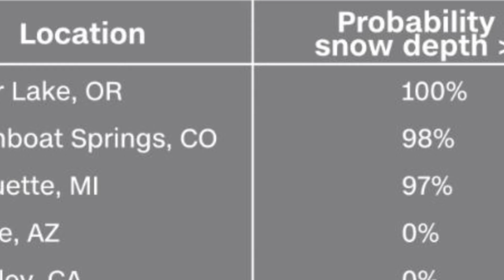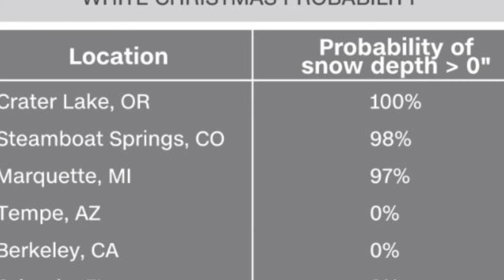There's an actual scientific definition of a 'white Christmas'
"The station network in Alaska is too sparse to allow scientists to interpolate with confidence," NOAA's climate website states.
Simply meaning, they are excluded from the NOAA white Christmas map because there aren't enough weather stations that can provide reliable data to predict "white Christmas odds" with confidence.